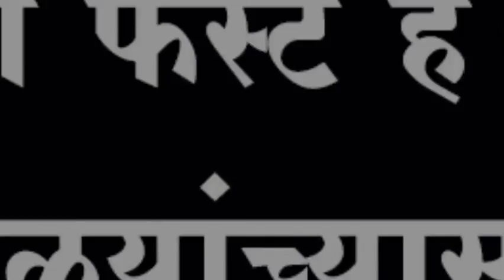सांगली फस्ट हे प्रदर्शन सगळयांच्यासाठी उपयुक्त सहकार मंत्री सुभाष देशमुख